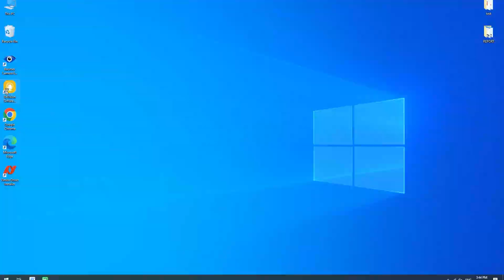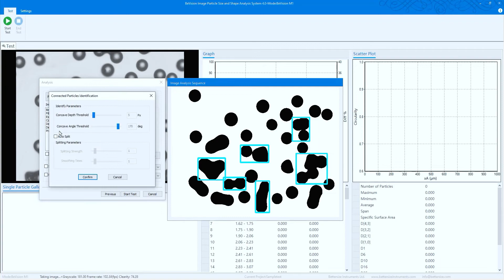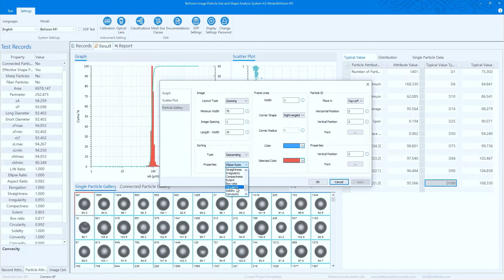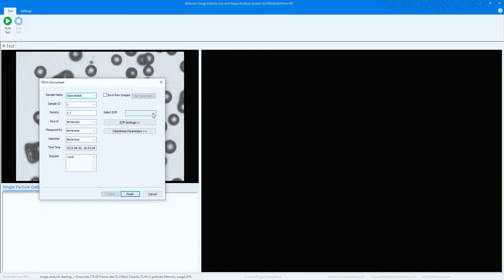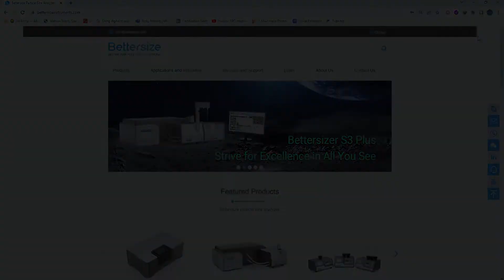How to Install and Operate BeVision M1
In this video, find out how to use the automatic static image analyzer the BeVision M1 to measure the particle size and shape of raw materials Effortlessly. Sample used: Glass Beads

The BeVision M1 provides an accurate analysis of particle size and shape in the range of 1 - 10,000 μm. With the precise auto-moving stage, the BeVision M1 performs analysis more efficiently and go beyond the size limit.